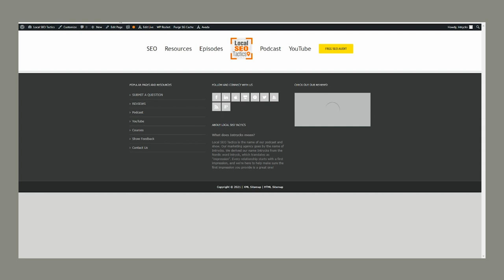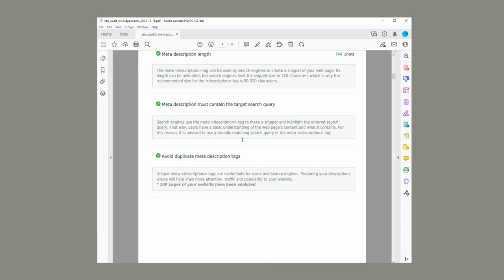Terry Samuels Answers Your Local Business Schema Questions! - 168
How to Use Schema in Your SEO Strategy

More and more small businesses are using schema markup to help their websites rank higher in search engine results. But what exactly is schema markup, and how can you use it to improve your SEO? In this episode, Jesse talks with expert Terry Samuels about schema markup and how you can use it to boost your website's visibility.

- Why keyword density in your schema matters
- How to use schema markup to improve your website rank
- When to use schema in your Google Business Profile (GBP)

Whether you’re sending us an email or giving us a call, we’d love to hear your questions and hopefully provide insights for you and other listeners.